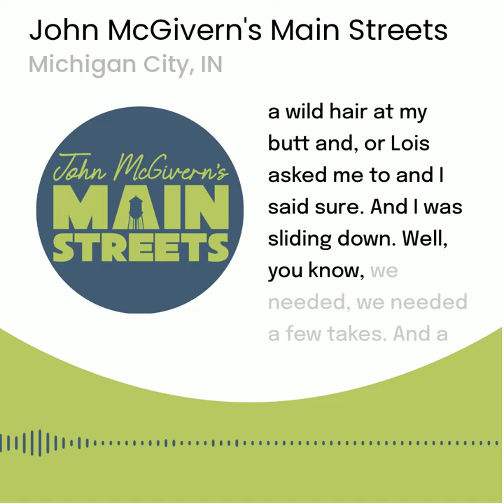The things we do for great t.v.! Get all the behind-the-scenes stories from Michigan City, Indiana!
The things we do for great t.v.!
Get all the behind-the-scenes stories from Michigan City, Indiana! Available on your favorite podcast platform